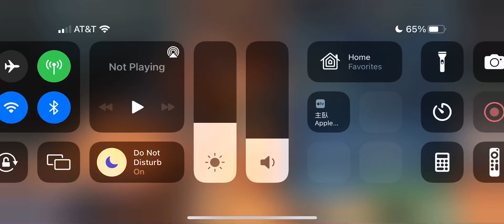Geo LSTB P4 KAM SM 4/4 KAM JMK Shaak Ti Zarriss Mace